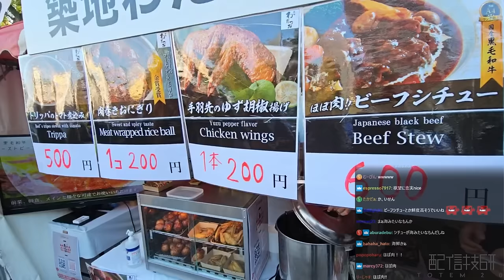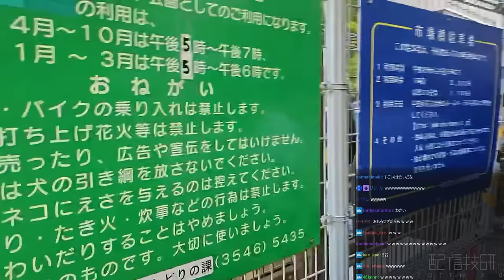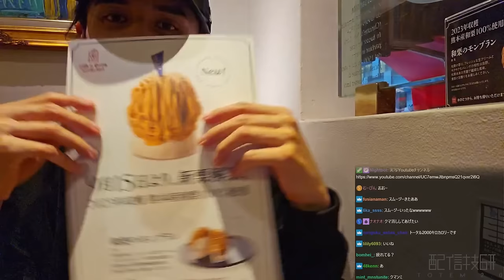海鮮＆肉を食べ尽くす！絶品すぎる築地グルメに感動するスタンミじゃぱん【スタさんぽ】